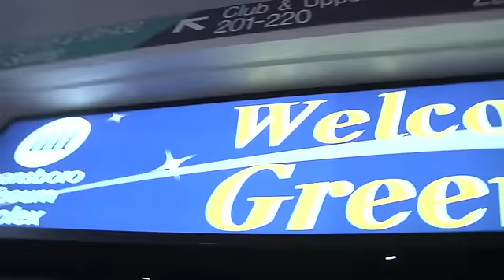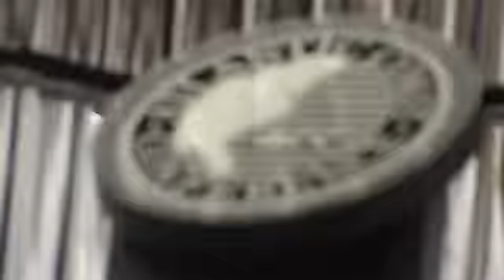2011 ACC Tournament Championship Game : Duke 75, North Carolina 58 (3-13-2011)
Highlights from the 2011 ACC Tournament's championship game in which the Duke Blue Devils won their 3rd straight ACC title and 19th overall.

Kyle Singlar,Nolan Smith,Seth Curry,Miles Plumlee,Mason Plumlee,Andre Dawkins,Kyrie Irving,Ryan Kelly